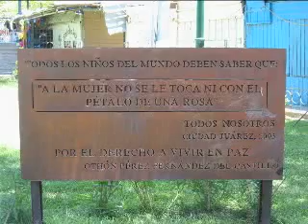On the Edge - Part 2 of 10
Why have so many women been murdered in Ciudad Juarez on the US-Mexican border? This episode is about poverty and its connection to violence.